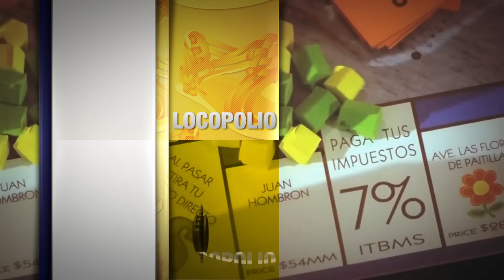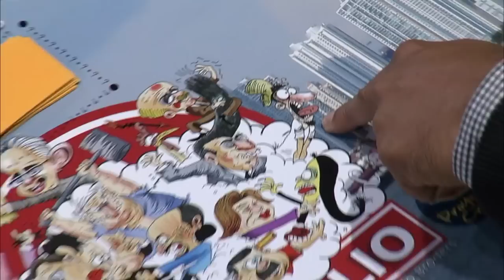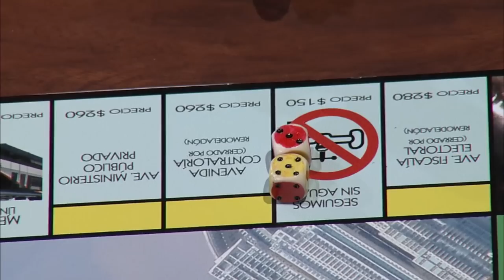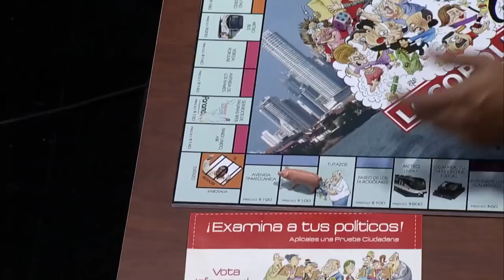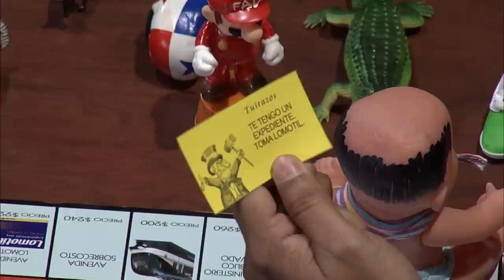LOCOPOLIO CON RAFA CANDANEDO E HILDE SUCRE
Por primera vez tuvimos a dos invitados en el programa y los pusimos a jugar Locopolio simultáneamente.